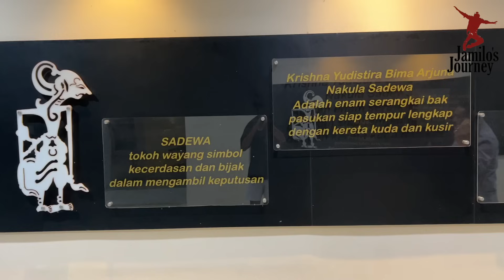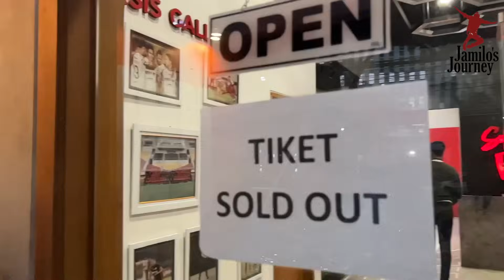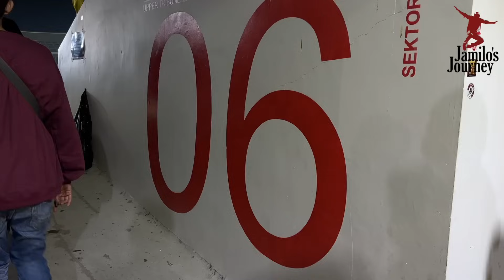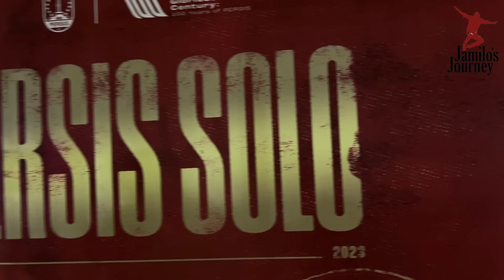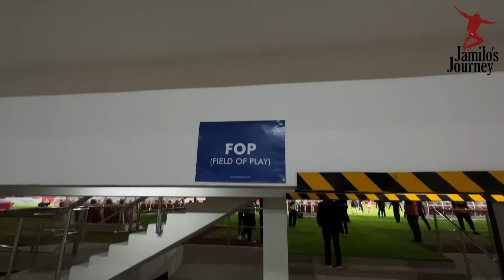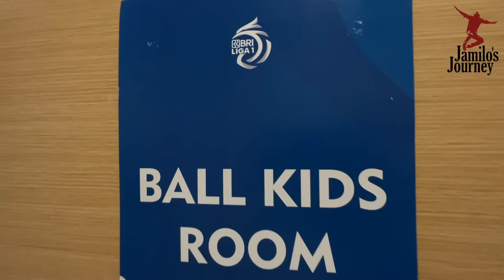JJ NRIBUN BRI LIGA1 PERSIS VS PSIS DERBY JATENG BIKIN SPANENG JADI KANGEN!!!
KESERUAN JAMILOS JOURNEY NRIBUN BRI LIGA1 PERSIS VS PSIS DERBY JATENG BIKIN SPANENG JADI KANGEN!!!